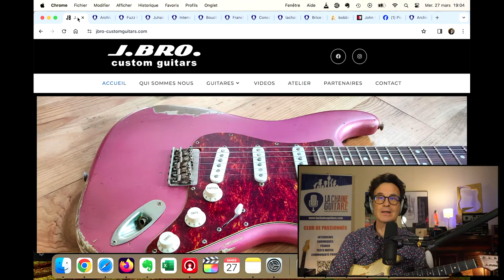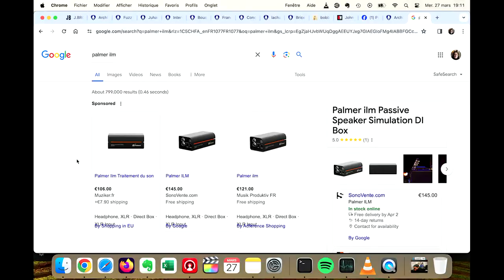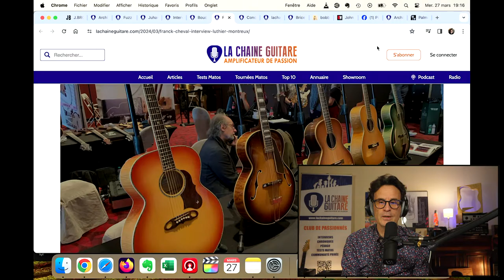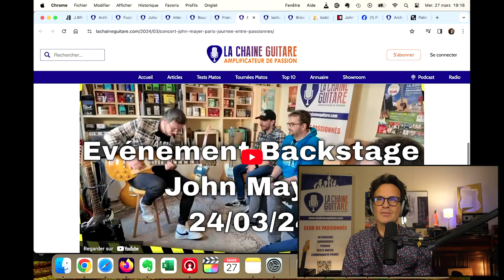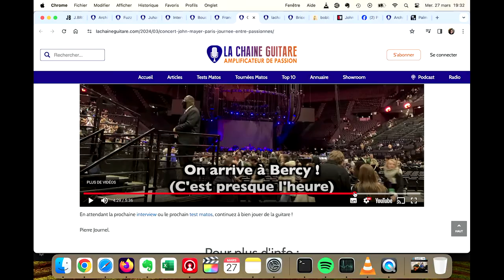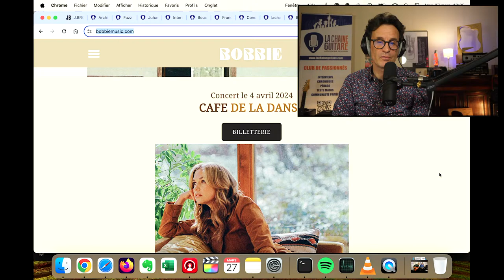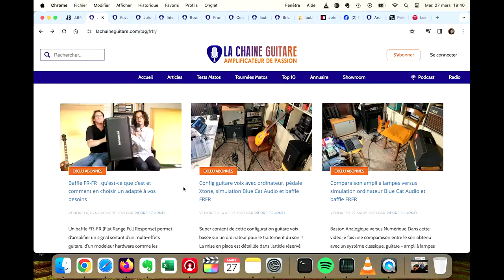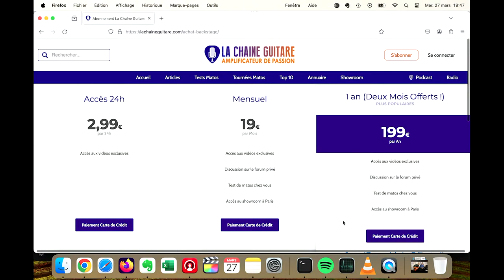FAQ - Strat J-Bro / Débrief concert de John Mayer à Paris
On se retrouve pour discuter musique et guitare, une fois par semaine en accès libre pour tous.

00:00 Intro
00:39 Strat J-Bro
01:33 démo guitare
03:10 présentation J-Bro
04:04 suite démo
06:54 config matos
12:20 publications de la semaine
16:54 débrief concert John Mayer
33;26 Bobbie & Glenn Arzel
36:56 réponses aux questions